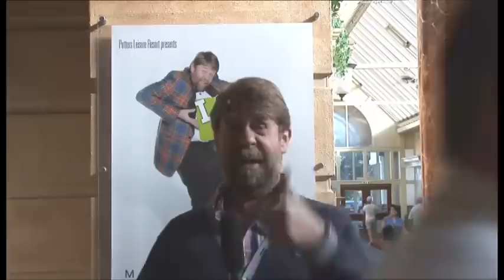10 Questions - Episode 15 - Featuring Mark Brewer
Potters people - 10 Questions - Episode 15 - Mark Brewer